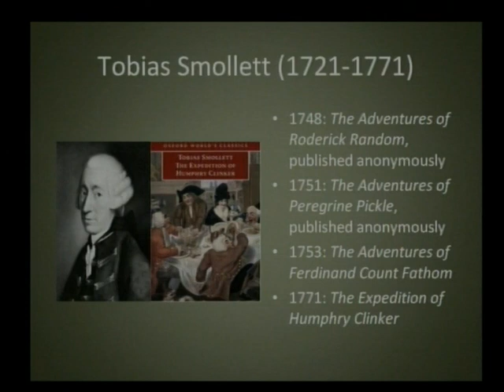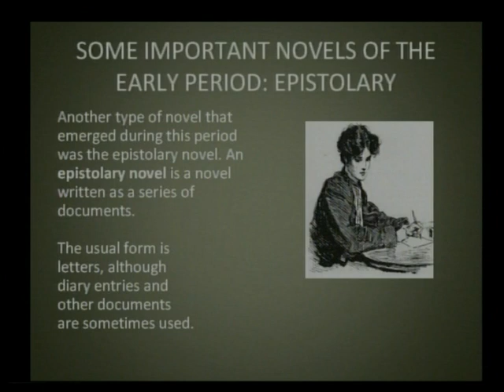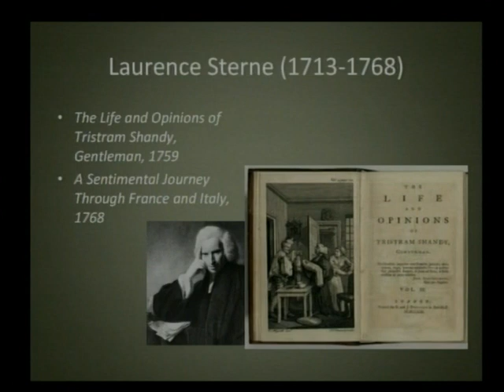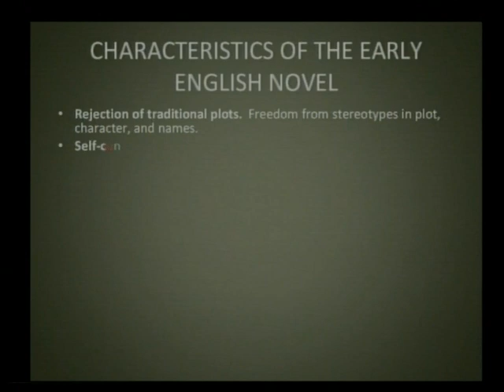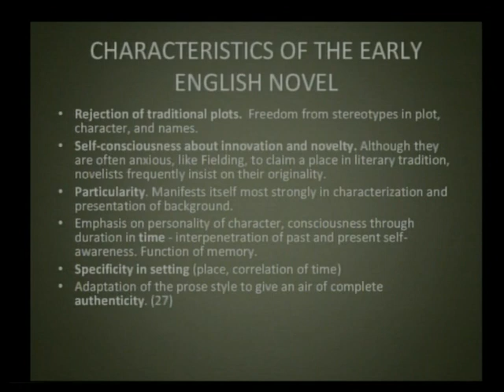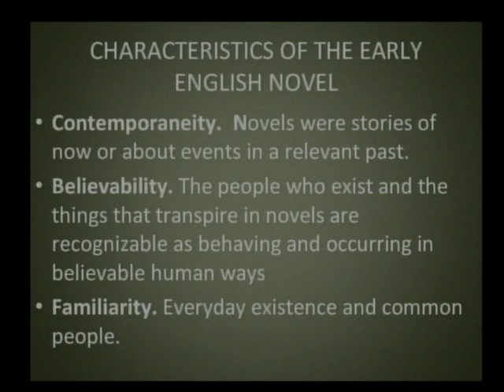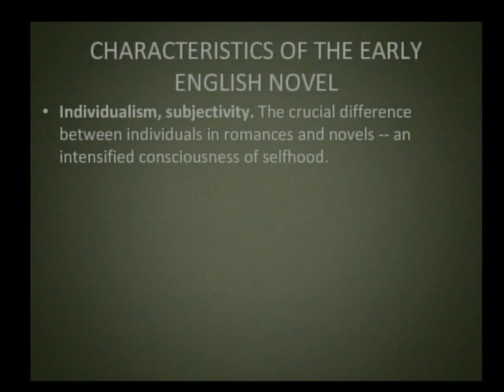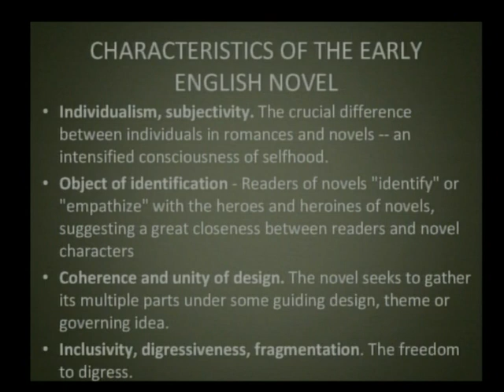RISE OF THE ENGLISH NOVEL 3